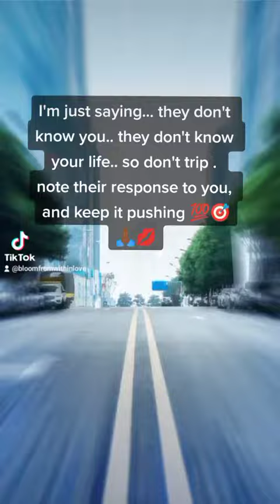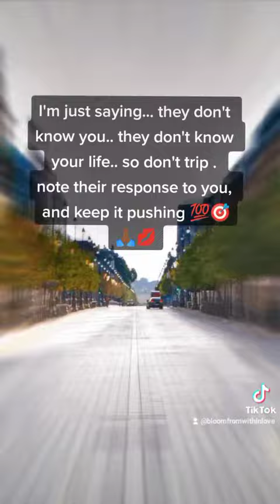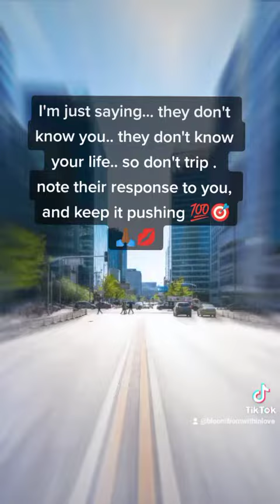LET EM PRESUME AND JUDGE.. THEY DON'T KNOW YOU'RE LIFE FROM YOUR SHOES.